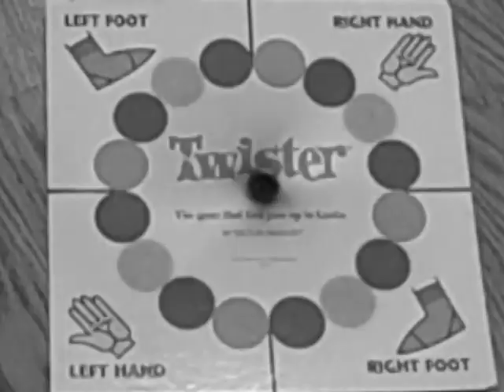Twister - "Weird Al" Yankovic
A fan made music video of Twister by "Weird Al" Yankovic.